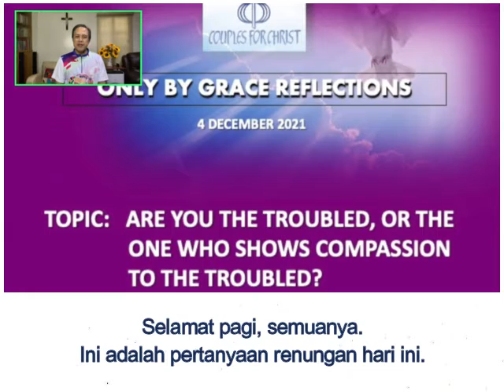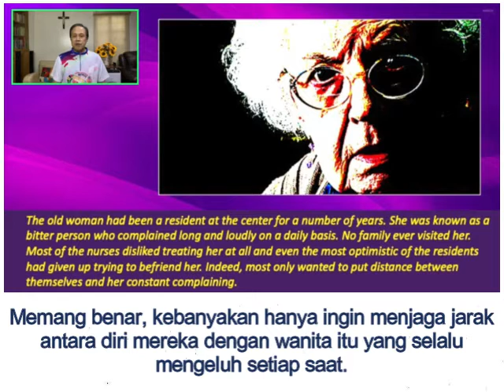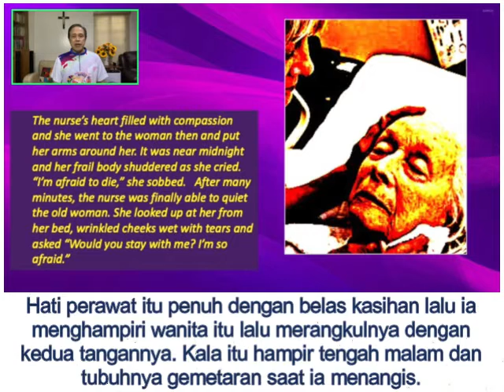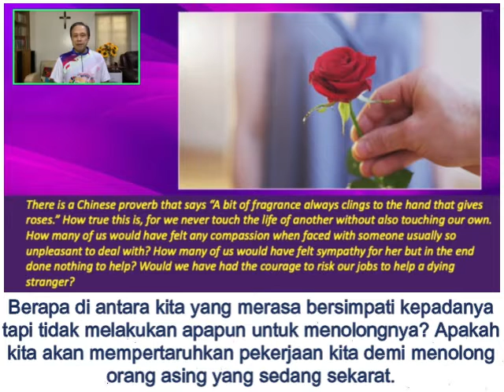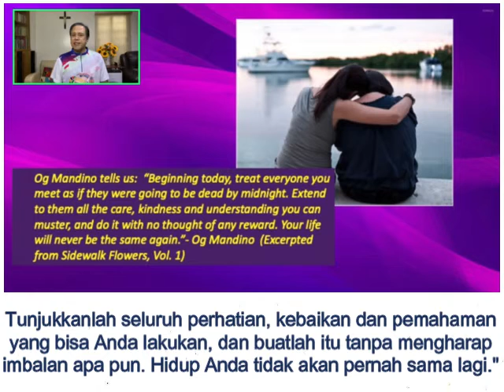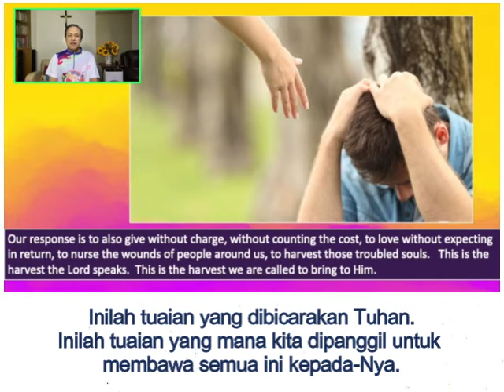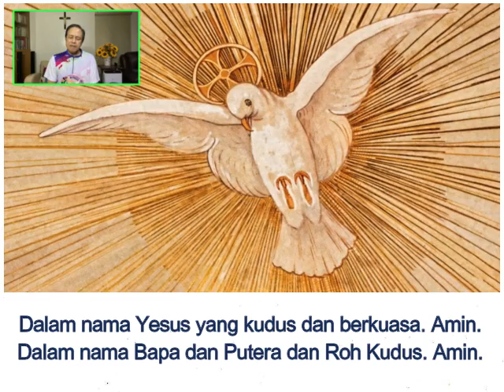Renungan Harian CFC - 4 Desember2021 (dengan teks Bahasa) oleh Bro. Bong Arjonillo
TOPIK: APAKAH ANDA ORANG YANG SELALU DALAM MASALAH, ATAUKAH YANG SELALU BERBELAS KASIH TERHADAP MEREKA YANG BERMASALAH?